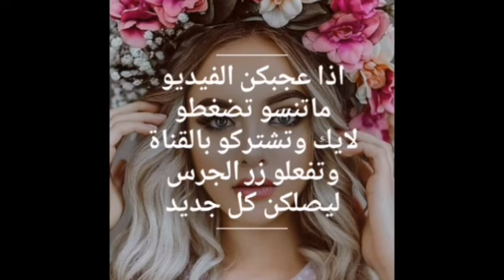طريقة قص أطراف الشعر بشكل متساوي بنفسك في البيت 😍😍 خطوة بخطوة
طريقة قص أطراف الشعر بشكل متساوي بنفسك في البيت 😍😍 خطوة بخطوة How to cut the ends of hair evenly yourself at home

نتشرف تنضمو لمجموعتنا لتستفيدو باي استفسار ضمن الصبغات والخلطات للبشرة وللشعر قناتنا عاليوتيوب

1- قص الشعر خطوة بخطوة 😍😍
2- تساريح شعر عرايسية خطوة بخطوة 😍😍
3- صبغات وميش 😍😍
4- وميكب 😍😍
5- وأكثر من ذالك
يدخل يشترك بقناتنا الجديدة قناة صبايا كيوت ويطرح علينا شو حابين اتابعو بالفيديوهات القادمة وتشاركونا بتعليقاتكن لانو منكبر فيكن

قص الشعر مستقيم
تجربتي مع قص أطراف الشعر كل شهر
هل قص أطراف الشعر يزيد من طوله
طريقة قص الشعر كاريه بالمنزل
كيفية قص الشعر بنفسك بالصور
طريقة قص أطراف الشعر التالف
كيف اقص شعري قصير بنفسي بالصور
طريقة قص الشعر بالصور خطوة بخطوة
هل قص أطراف الشعر يطوله
طريقة قص أطراف الشعر للأطفال
متى يجب قص أطراف الشعر
طريقة قص أطراف الشعر القصير

دروس تجميل ،دورات تجميل،دورات مكياج،جمال ،رشاقة،تخسيس ،فيديو زومبا،